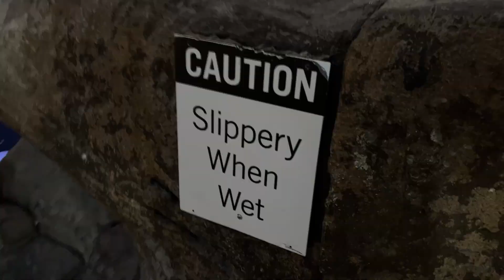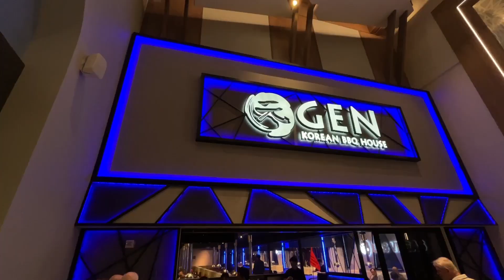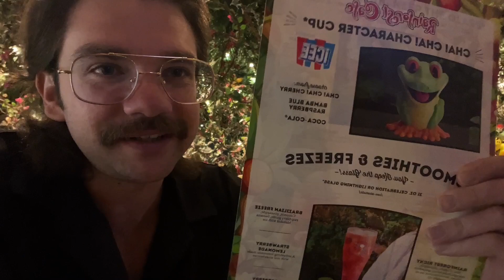Take Your Parkto Work Day 📆💼🎰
What a whirlwind of a day! Today was "Take Your Parker to Work Day," and we had a blast exploring the Miracle Mile Shops inside Planet Hollywood. The hustle and bustle of the shops created the perfect backdrop for an unforgettable day with Pat and Parker.
Our first stop was the ticket counter, where we snagged some amazing show tickets. Can you guess how much Pat's company spent on show tickets???

After working up an appetite from all the excitement, we headed over to Gen, a renowned all-you-can-eat Korean BBQ restaurant. The aroma of sizzling meats and the lively atmosphere made it an experience to remember. Parker and Pat both indulged in some mouthwatering dishes, immersing ourselves in the flavors and the joy of good company.

(check out the full AYCE video... coming soon!)

To cap off our fabulous day, we couldn't resist visiting the Rainforest Cafe for some sweet treats. The vibrant ambiance and delectable slurpees were the perfect way to end our adventure on a high note. Parker's infectious laughter and joy throughout the day made every moment even more special!

Thanks for joining us on this unforgettable journey. Keep an eye out for more exciting adventures with Parker and Pat, because with their infectious energy and laughter, every day becomes a memorable experience worth cherishing. 🌟